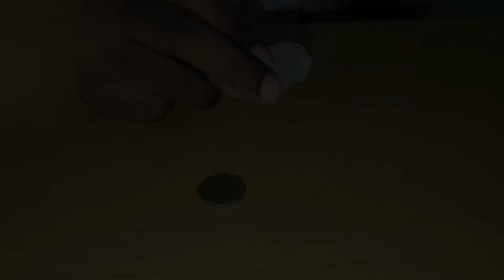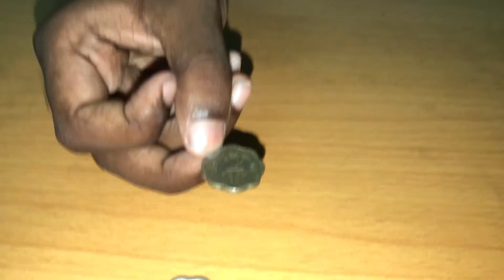Hobby | 2 & 3 நயா பைசா இந்திய நாணயம் | Numismatic | Collection of Coins - Sajith - Series 3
DoHobby Coins 2Paisa 3Paisa #2 & 3 நயா பைசா இந்திய நாணயம்

Sajith - Numismatic - Collecting coins.
He is more interested in searching for old and all foreign coins as like his father. Please support him to make more videos based on his collections and knowledge.

இரண்டு பைசா நாணயங்கள் 1964 ஆண்டுமட்டும் அச்சிடப்பட்டன. இவை மும்பையிலுள்ள இந்திய அரசு காசாலையில் அச்சிடப்பட்டன. மற்றும் ஆலையின் சிறிய அடையாளமாக ♦ (சிறிய புள்ளி / வைரம்) இடப்பட்டது. இந்த நாணயம் 1979 ஆம் ஆண்டில் செல்லாததாக்கப்பட்டது

மூன்று பைசா நாணயங்கள் 1964 முதல் 1971 வரை அச்சிடப்பட்டன. இவை மும்பை மற்றும் கல்கத்தாவிலுள்ள இந்திய அரசு காசாலைகளில் அச்சிடப்பட்டன. மற்றும் மும்பை ஆலையின் சிறிய அடையாளமாக ♦ (சிறிய புள்ளி / வைரம்) இடப்பட்டது. கல்கத்தா ஆலையில் அச்சிடப்பட்ட நாணயங்கள் எந்த குறியீடுமின்றி வெளியிடப்பட்டன. மூன்று பைசா நாணயமானது பிற்காலத்தில் செல்லாததாக்கப்பட்டது